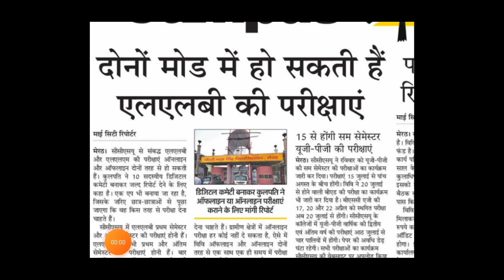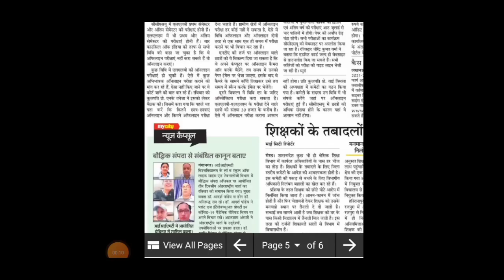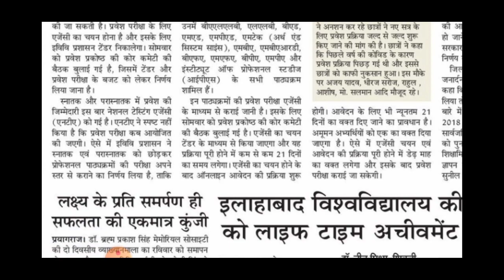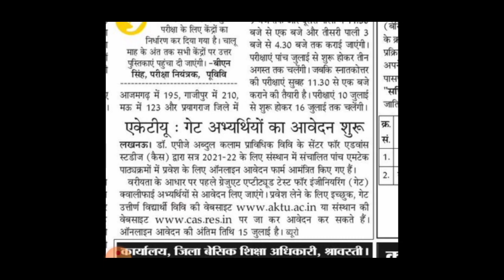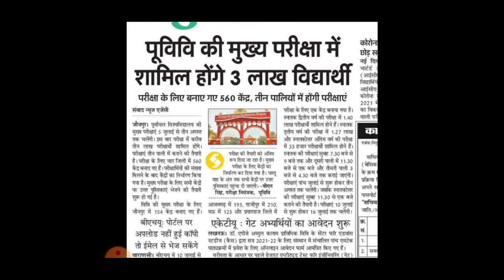university exam 2021 news today | university promotion news today | aktu | ccsu | mjpru news today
Use

share with all ur friends

Kumaun university
Delhi University
Haryana University
Maharashtra University
Karnataka University
Bihar University
MP University
UP University
Chattisgarh University

ktu
rajasthan university
rgpv news today
vtu
aktu final year exam
aktu news
du exam
general promotion
gndu exam